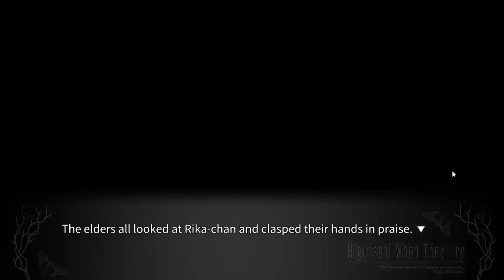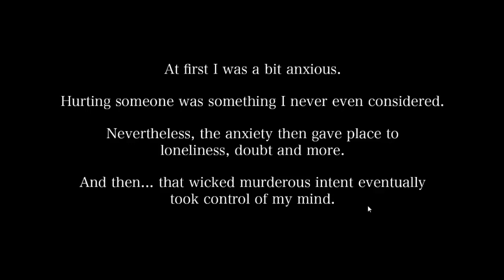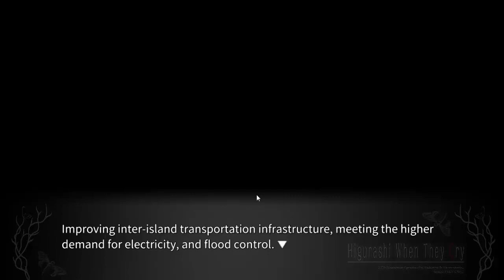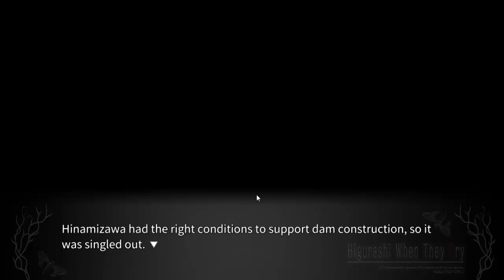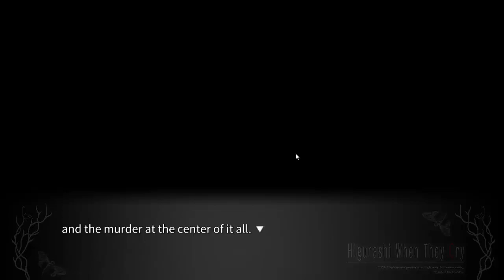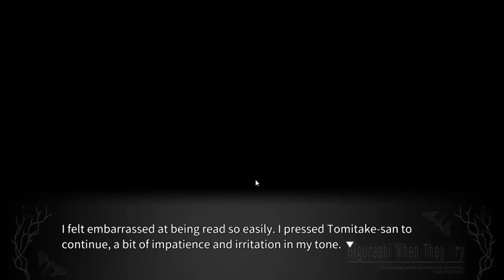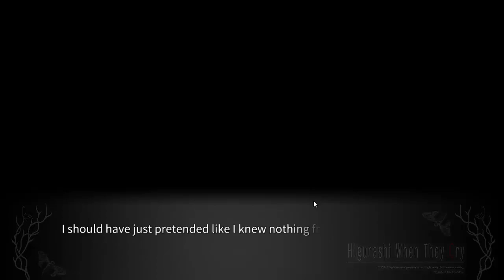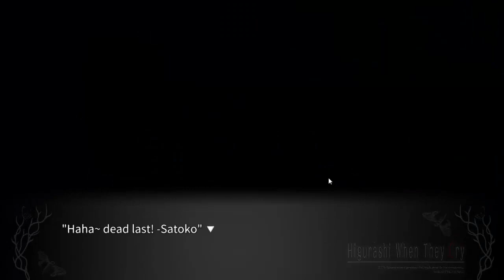Just Dolan: Higurashi WTC Hou Episode 11: Curse of Oyashiro-sama!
Just Dolan is a series where Dylan plays a game by himself in a room somewhere. Just Dolan is a series that is normally released on Tuesday and Thursday, between our regular uploads of FourPlay, but for the time being, this series in particular will be airing Monday through Friday! Episodes are going to be released at 2 PM EST! Today he'll be playing Higurashi When They Cry Hou - Ch.1 Onikakushi!

Links to the mod we're using!